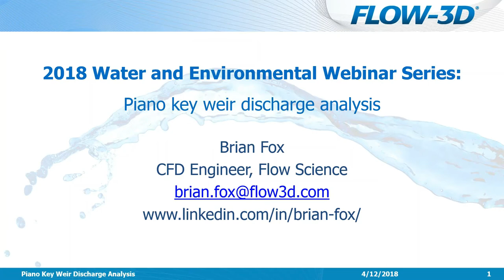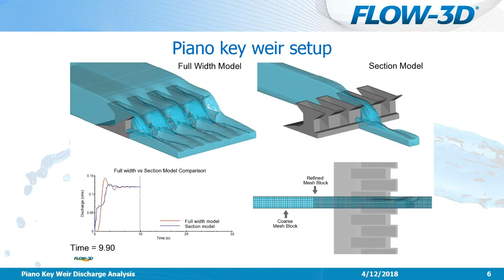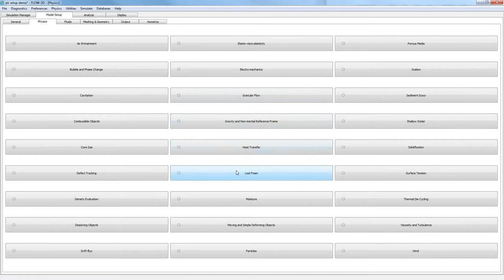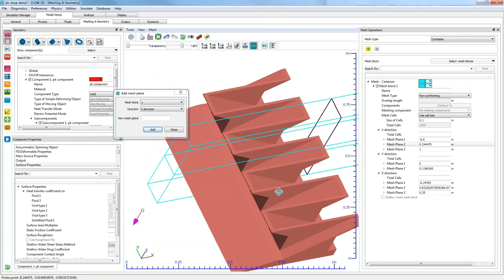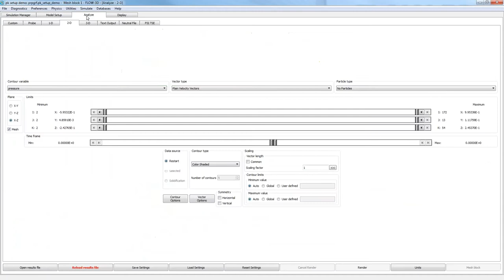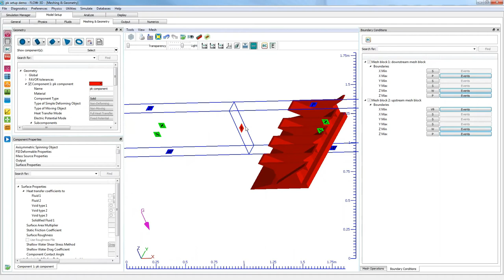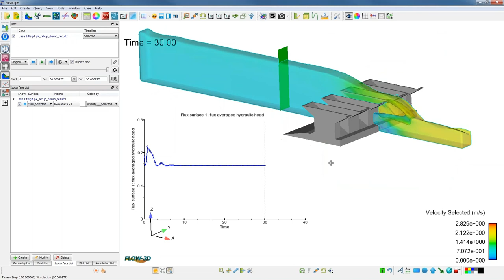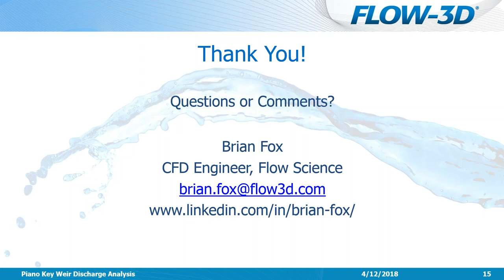FLOW-3D Webinar: Piano Key Weir Discharge Analysis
In the second of our 2018 water and environmental training webinars, we review the FLOW-3D setup procedures for simulating flow over a Piano Key Weir. This includes a discussion of our multi-block meshing techniques and strategies for maximizing FAVOR™ accuracy in simulations with complex geometry. We finish with a comparison between FLOW-3D and physical model results, and discuss best practices for this class of simulations. Learn more about this technical webinar series